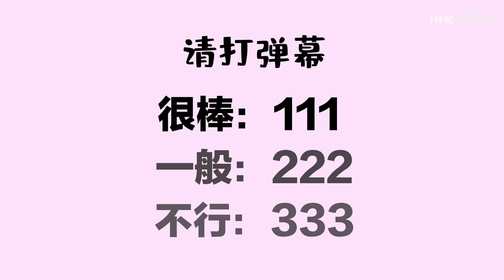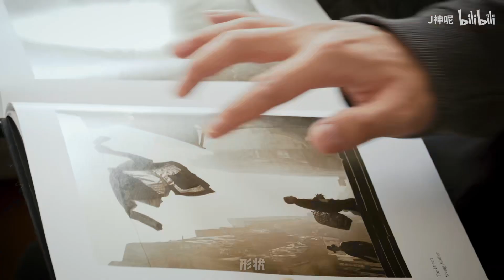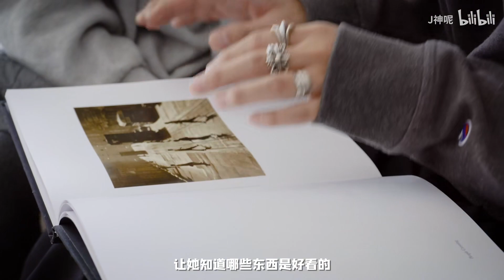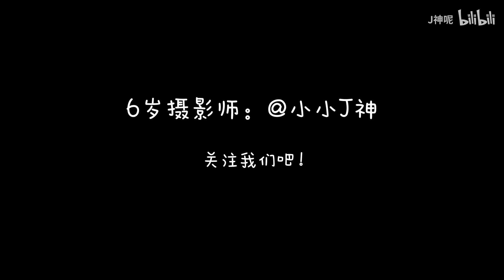父母的鼓励重要吗？6岁妹妹约拍路人记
小时候父母很少把爱挂在嘴边，更不会在难过时给我一个拥抱
即便我知道她们是爱我的，却还是觉得彼此有着距离感
所以我希望和笙笙做朋友，和她一起聊聊爱好说说未来。

小姐姐约吗 【第13集】（感谢局外人视频  为我们记录的特别篇）

摄影：小小J神
器材：佳能kiss7胶片机  柯达全能40